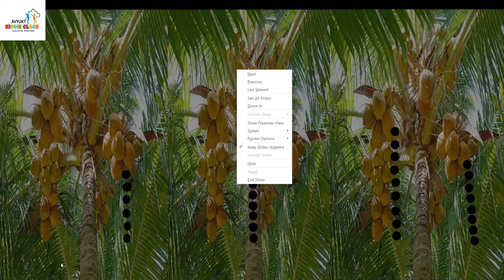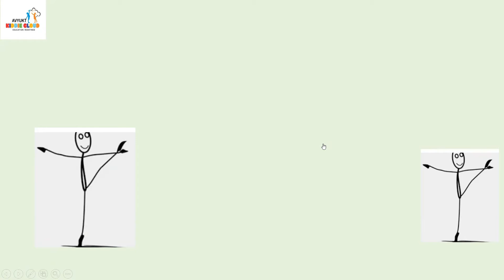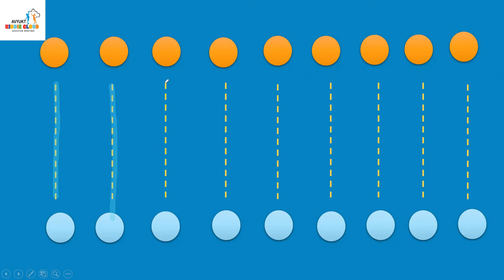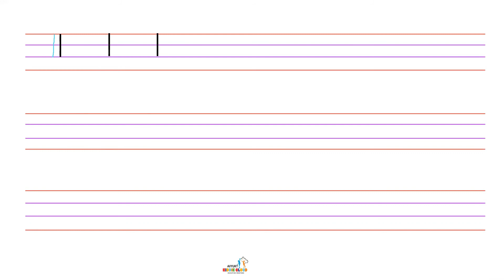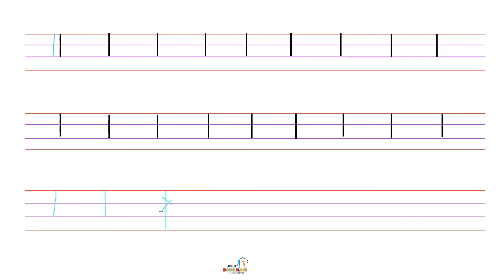Standing line II Fun with patterns II Fun learning at home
Hello kids
Welcome to Avyukt kiddie cloud
Let us all learn to write standing lines